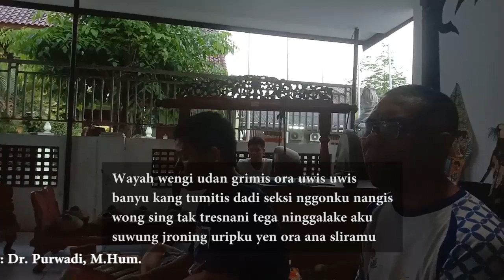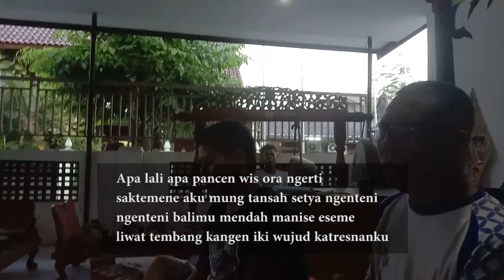Udan grimis 51